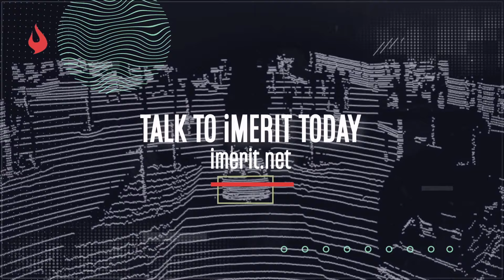iMerit Data Annotation Services for Autonomous Vehicle Training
iMerit provides data annotation and enrichment services to the most innovative companies in the Artificial Intelligence and Machine Learning ecosystems. To learn more visit: iMerit.net